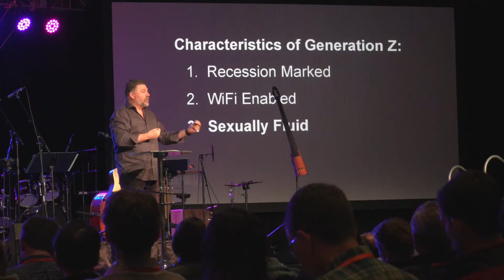Day 1 Highlights: Get It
Highlights from the first day of the 2018 Southern Union Pastor's Conference.